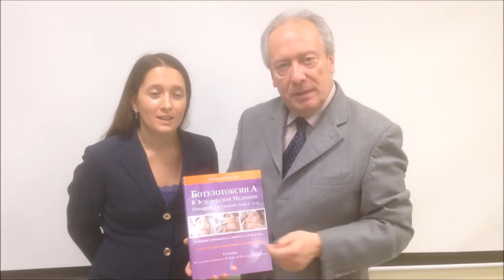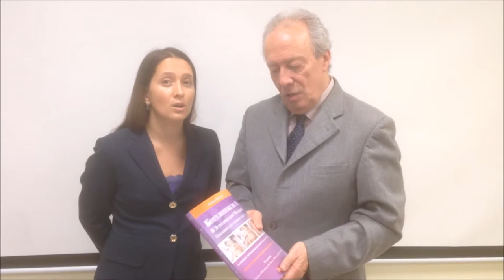Презентация книги «Ботулотоксин типа А в эстетической медицине»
"Применение ботулинического токсина А остаётся одной из техник эстетической медицины наиболее используемой в последние годы. В этой книге мы проанализируем и продемонстрируем   шаг за шагом все показания к омоложению лица, лечению гипергидроза и использованию в одонтостоматологии."